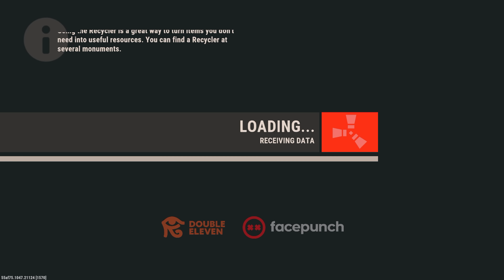How a Team gets RICH at the End of Wipe - Rust Console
Part of CNQR Took to Snowballing and didnt realise how active the server would get, in the end the Team fell short and the Great snowball they were progressing on fell apart. Watch to find out how!

Thank you for every bit of support you show us, we try to get back to every comment on our videos and our community tab!

-TeamCNQR

Follow our team TikTok for clips and anything else by us!